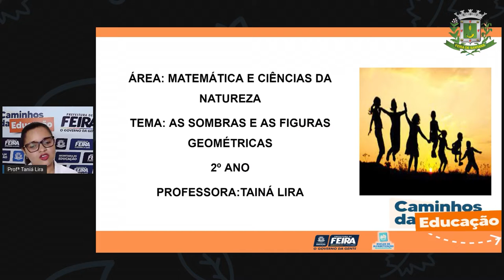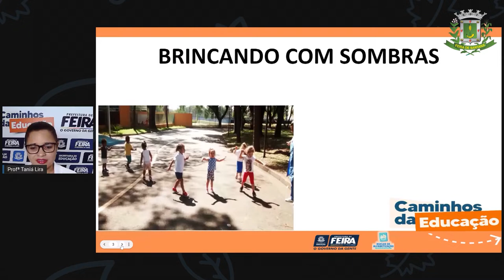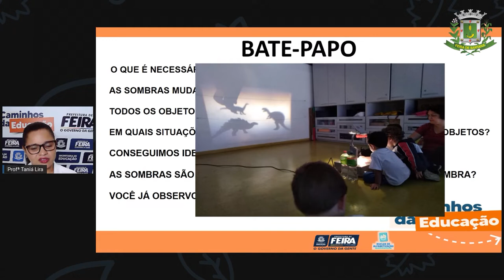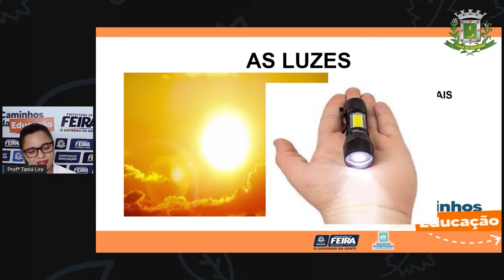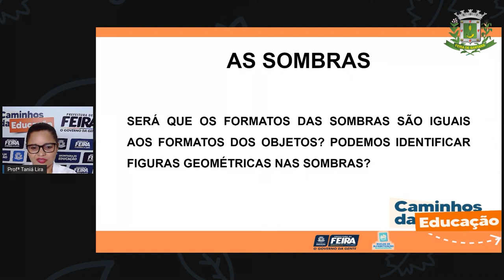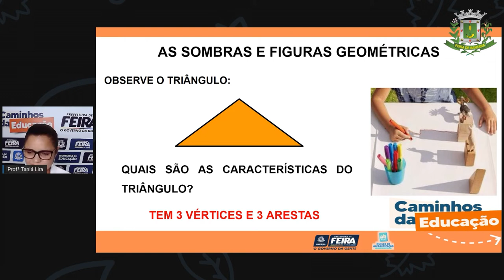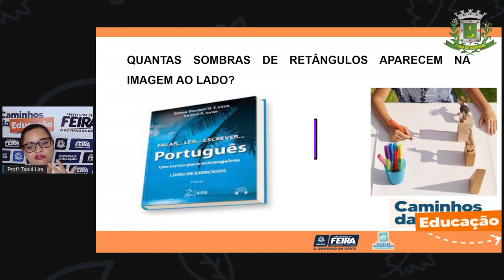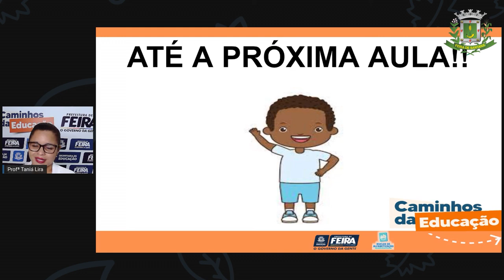Aula 136 2ºANO Profª Taina Matemática e C da Natureza As sombras e as figuras geométricas